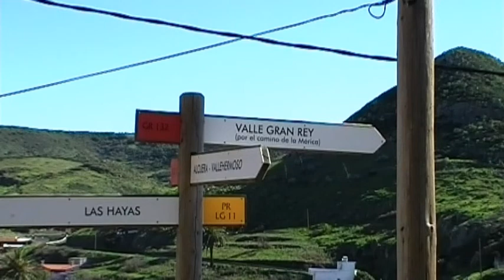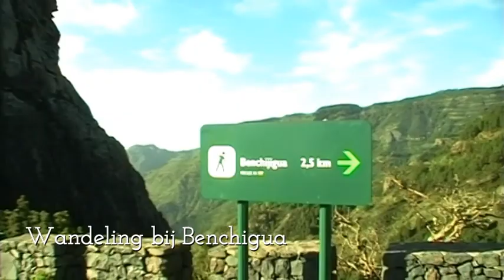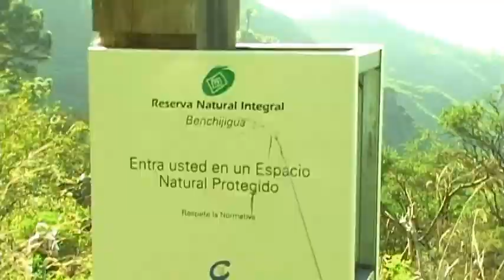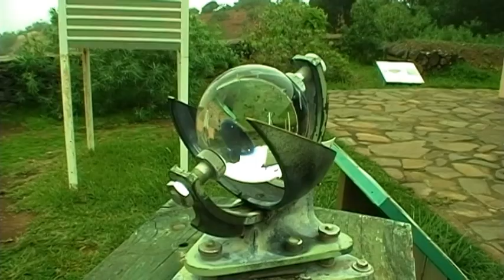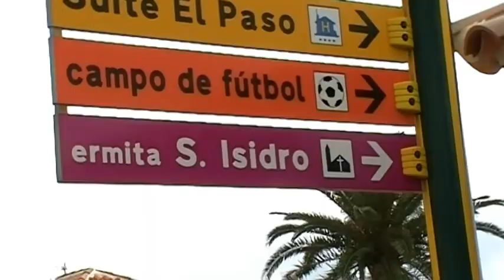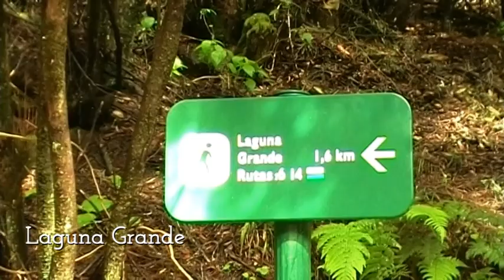la gomera 2010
Wandelen op La Gomera is zalig.